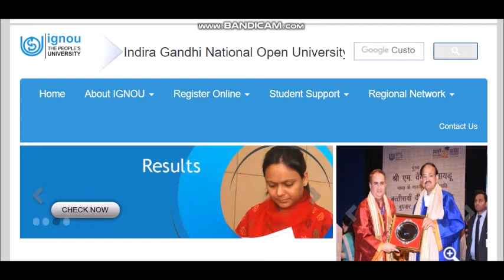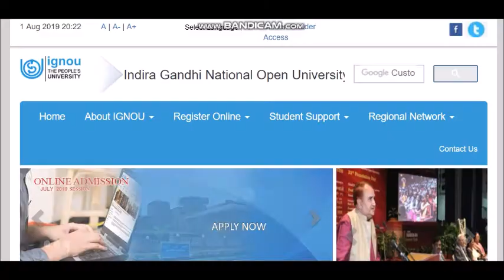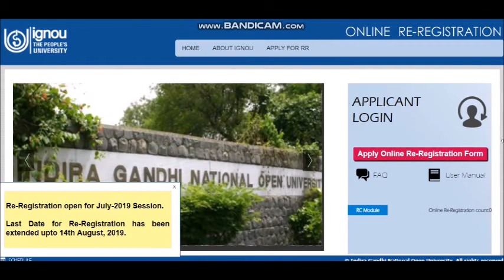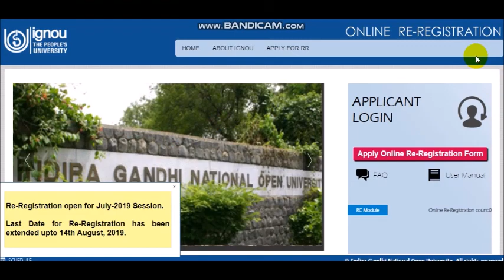IGNOU : Last Date for Re-Registration has been extended upto 14th August, 2019.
Last Date for Re-Registration has been extended upto 14th August, 2019.